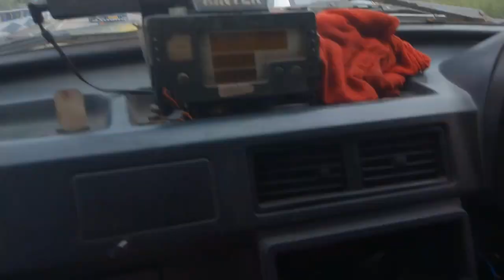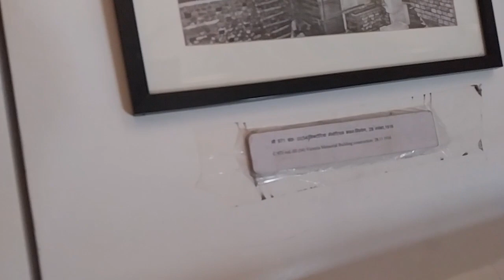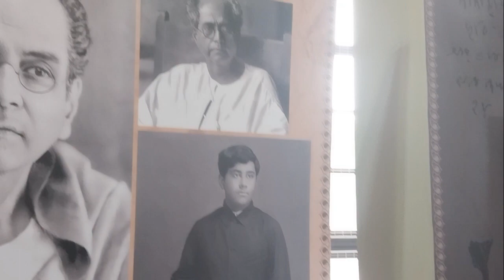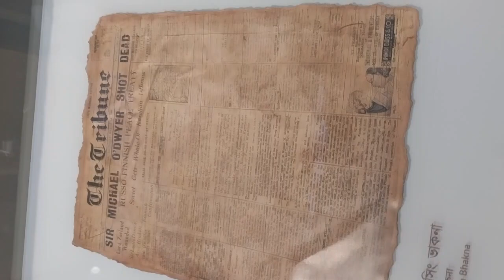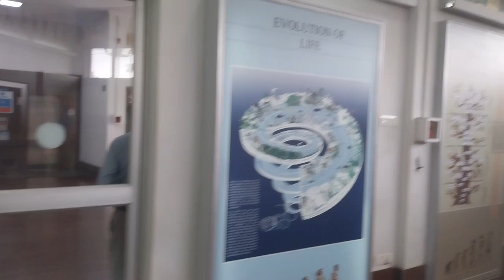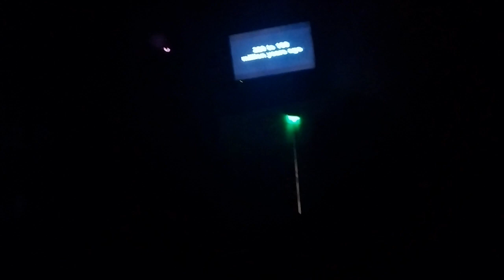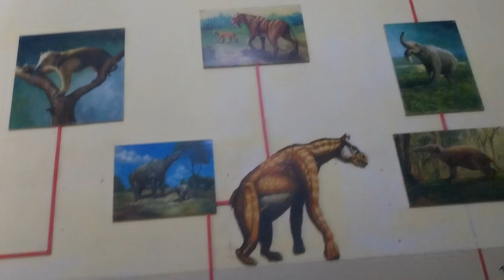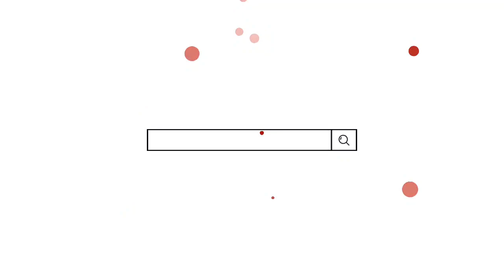VICTORIA PALASE KOLKATA AND SCIENCECITY